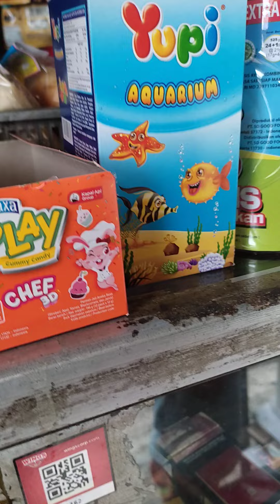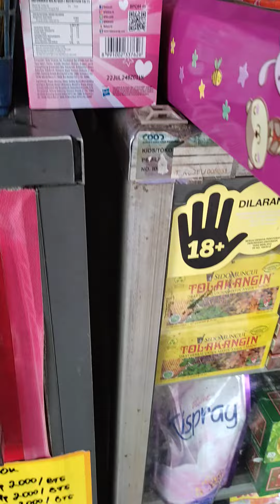Neng zya beli Agar Jelly buah 🍎🍊🍌🍉🍇🍒🍍